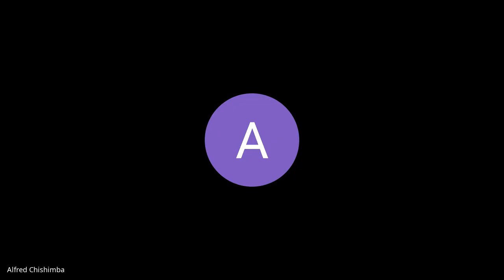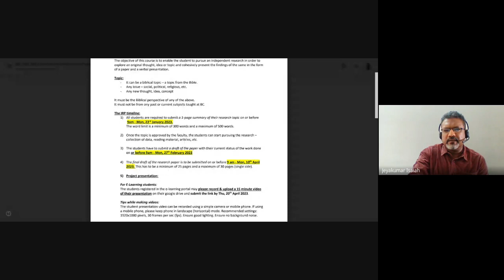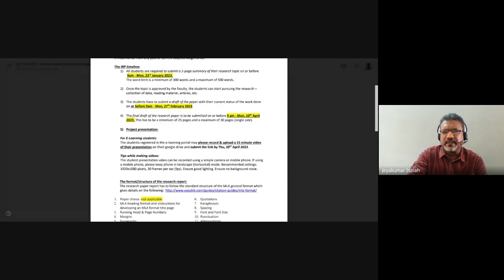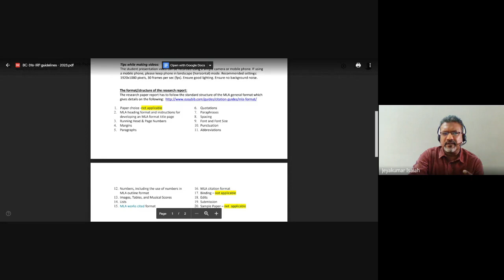Independent Research Paper| Lecture 4 : BC316-IRP-20230131